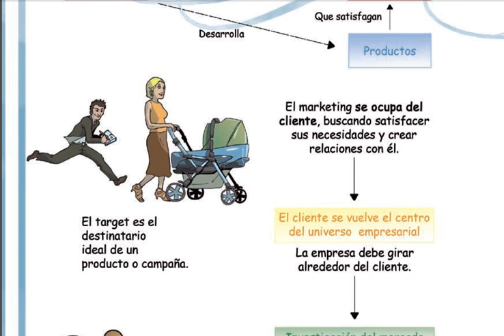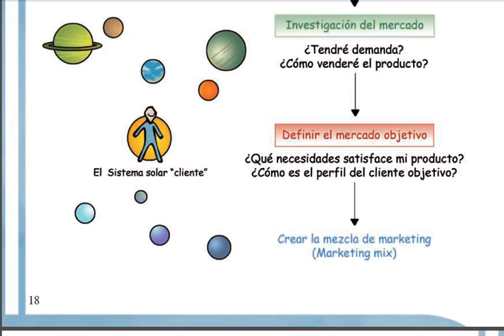Emprender en 1/2 hora. Capítulo 4. Marketing.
Cuarto capítulo del cómic Emprender en 1/2 hora de Jose Sande y Carlos Calvo.
Cómic Emprender en 1/2 hora y Guía didáctica para aplicar en clase.
Estamos en el cuarto capítulo del cómic Emprender en ½ hora.

En esta ocasión es Groucho Marx el que nos explica qué es el marketing y la importancia de estar siempre centrando en las necesidades y deseos de los clientes.

En los esquemas vemos que el marketing no se ocupa sólo de vender como es habitual pensar, sino que detecta necesidades y crea productos para satisfacerlas. Es decir se centra en el consumidor.

El marketing mix es el conjunto de herramientas controlables del marketing: el precio, el producto, la promoción y la distribución.